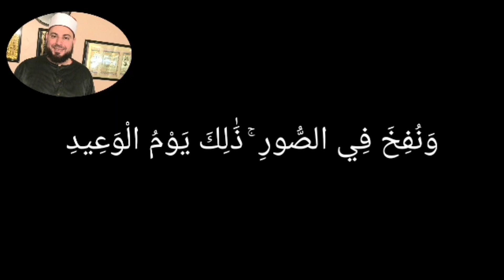Condolences for the death of our beloved father Dr. Tayseer Jarrah